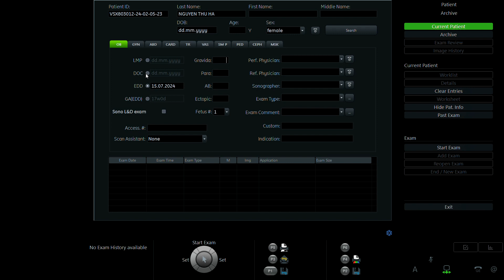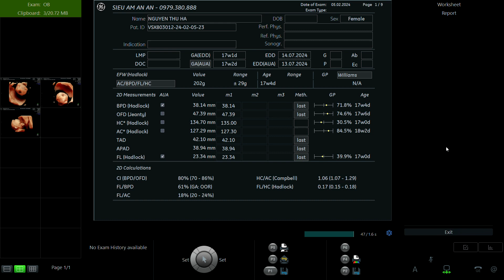NGUYỄN THU HÀ 1998 p2